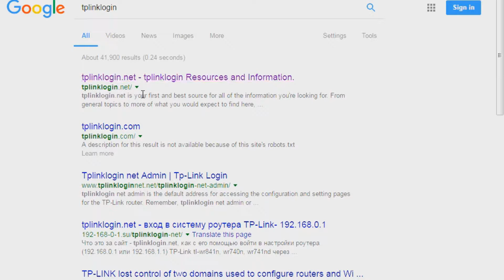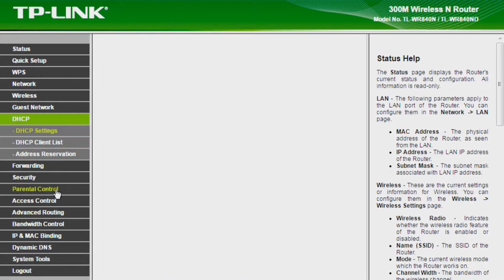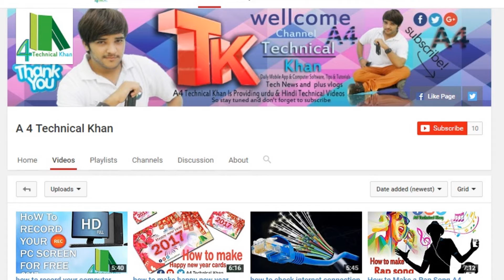how to check your tp link wifi router client list 2017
how to check your tp link wifi router client list 2017 urdu and hindi

is video mein ap dekh sakh thy hain  kay ap kay wifi router se kitne devices connect hain to umeed hai doston ap ko yae video pasand aye hogi thank you

                       A4 Technical Khan

A4 Technical Khan Is Providing urdu & Hindi Technical Videos,
Daily Mobile & PC, App, Software, Tips & Tutorials
Tech News and plus vlogs
I hope you can find some useful videos for yourself.